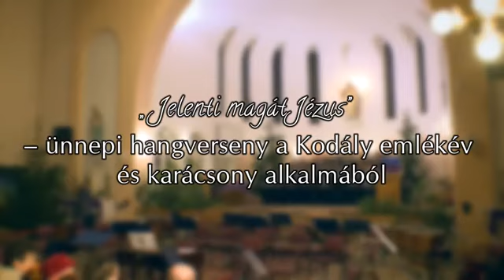Kanizsa TV Jelenti magát Jézus 2017 12 16 teljes koncert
2017.dec.16-án a Nagykanizsai Szimfónikus Zenekarral közösen tartottuk meg a Kodály Emlékév és Karácsonyi koncertünket hatalmas sikerrel.